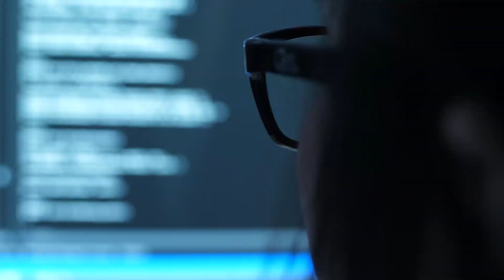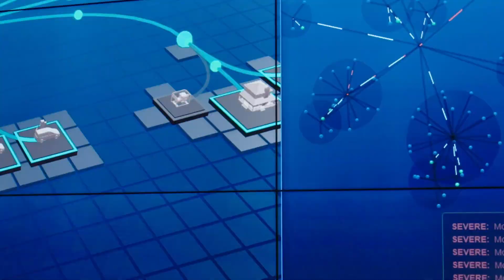Critical Energy Cybersecurity Accelerator: Innovating at the Speed of Threat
The Critical Energy Cybersecurity Accelerator identifies the most urgent security gaps in the modern electrical grid and expedites disruptive solutions to market.